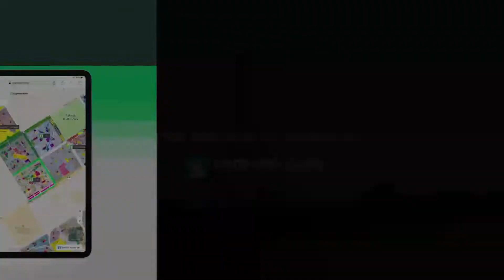5 MARLA RESIDENTIAL PLOT FOR SALE IN PHASE 2 NEW LAHORE CITY LAHORE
5 Marla Beautifully Located Residential Plot For Sale On Installments In A Block New Lahore City Phase 2 Lahore.

Payment Plan:
Booking 10 Lakh.
Monthly Installment 80,000/-
2 Years Installment Plan.

Fully Developed Plot, LDA Approved, Carpeted Roads, Secure Area.
Friendly Environment, Best Option for Living Concept, Best Option for Investment.
Gated Community, Very Close to Main Road, Near to Mosque & Park.
Easy Access From Bahria Town, Good Deal, Reasonable Price, Easy Transfer.